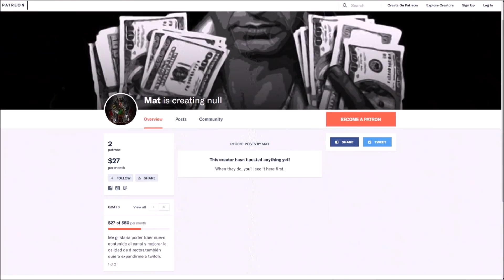Warcraft III - Survival Chaos - Los subs son poderosos